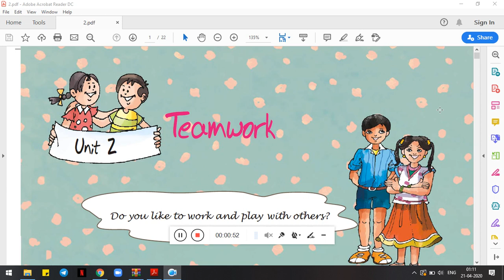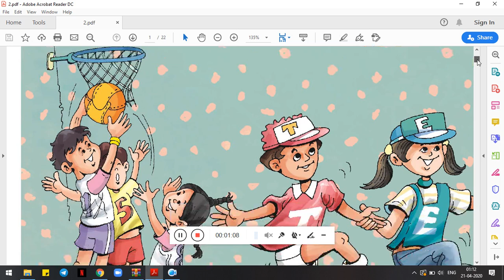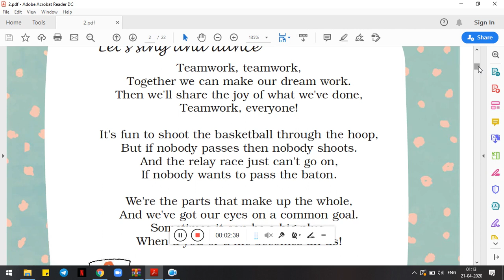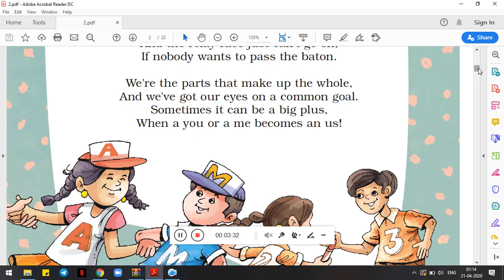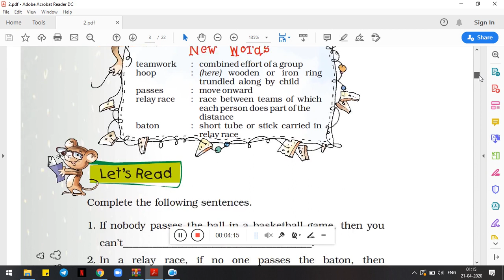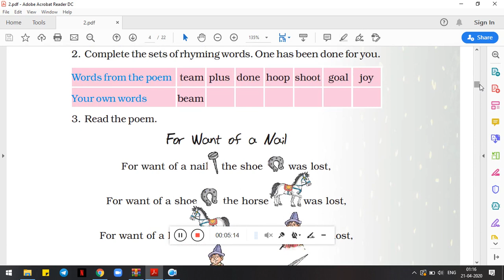English Class5 poem Teamwork